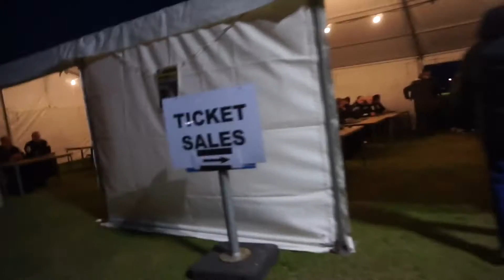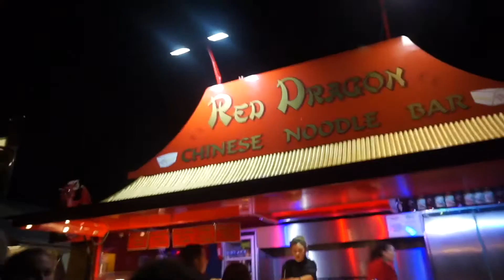BONFIRE & FIREWORKS NIGHT + FUN FAIR & RIDES 2016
My Foundation shade:
-MAC NC42
-Estée Lauder Double Wear (Honey Bronze)
-Smashbox foundation ( 3.1)
-LOREAL True Match (w7 Golden Amber)
-Maybelline Fit me (250 Sun Beige)
-Covergirl outlast foundation (Soft honey)
-San san HD foundation (OLIVE)
-Too faced born this way (GOLDEN)
-Rimmel Match Perfection (BRONZE)